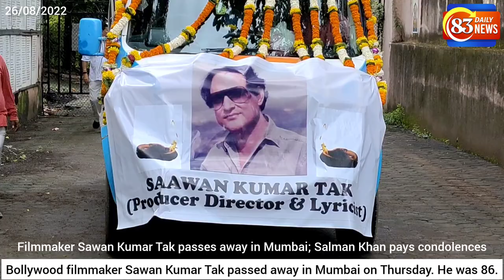Bollywood filmmaker Sawan Kumar Tak passed away in Mumbai on Thursday. He was 86.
Saawan Kumar Tak, the director producer, writer and lyricist behind several Bollywood blockbusters, passed away 25th August 202 . Sawan Kumar's nephew Navin Kumar Tak confirmed to 83 Daily News that the industry veteran breathed his last at a hospital in Mumbai at 4pm 25th August 2022. He suffered a heart failure and lung-related ailments too. The celebrated artist had been in a critical condition since the past few days and was undergoing treatment in the intensive care unit of KokilabenDhirubhai Ambani Hospital in Mumbai.

Saawan Kumar Tak has worked on films like 'Sanam Bewafa', 'Souten' and 'Sajan Bina Suhagan'
Salman Khan, who starred in Sawan Kumar Tak's Saawan… The Love Season, offered his condolences on Twitter and wrote, "May u rest in peace my dear Sawaan ji. Have always loved n respected u."